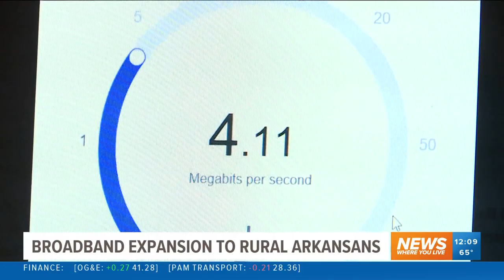Arkansas’ electric co-ops to spend $1.66 billion on broadband expansion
Diamond State’s network will cover more than 64% of Arkansas with more than 50,000 miles of fiber.